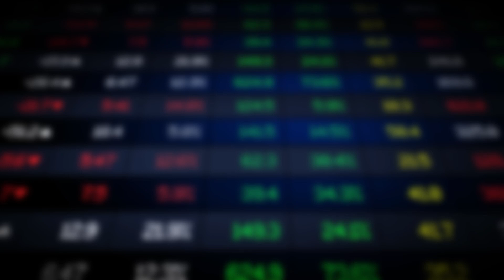Unlock the potential of listing your company on the Pakistan Stock Exchange!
The following video package features  Mr. Farrukh Khan, MD PSX, sharing exclusive insights into the benefits available to your company through listing.